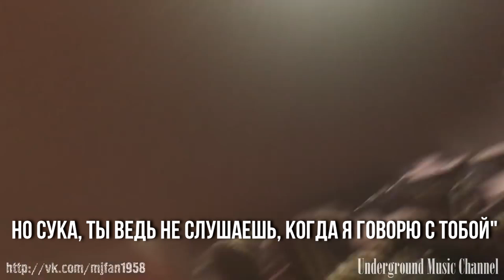$UICIDEBOY$ - LOW KEY[with russian lyrics]